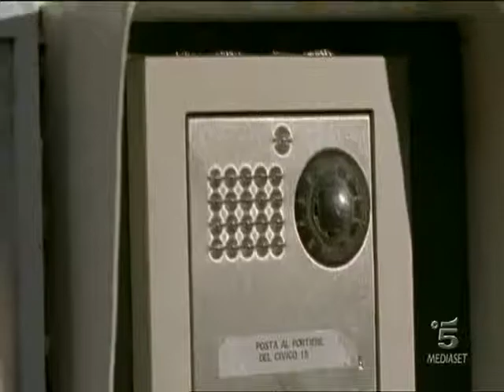Spot Enel campanello con Neri Marcor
ANCORA LEI? - Lo vede che è veggente??- HO IL VIDEOCITOFONO